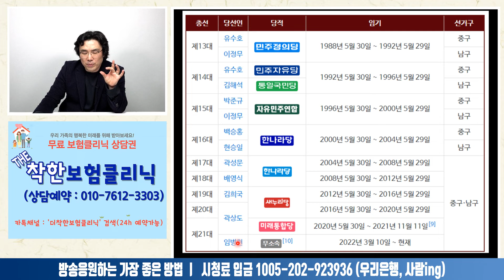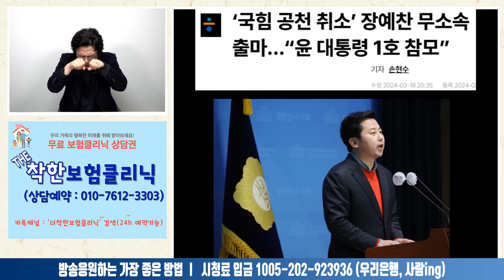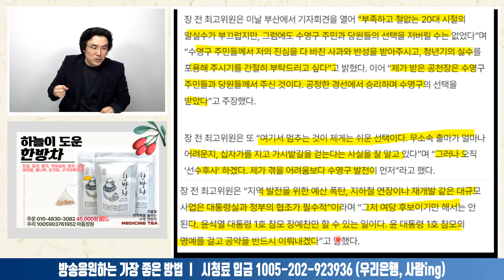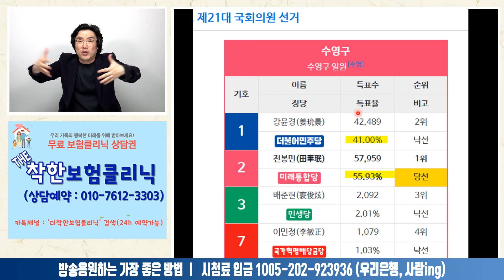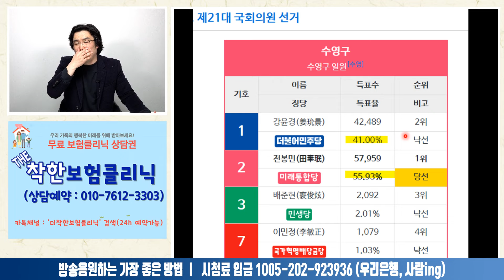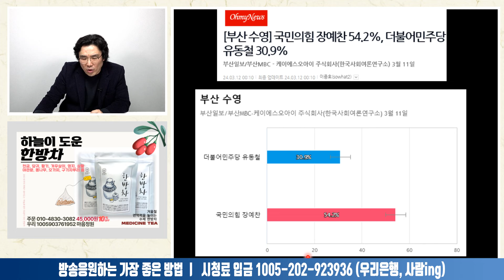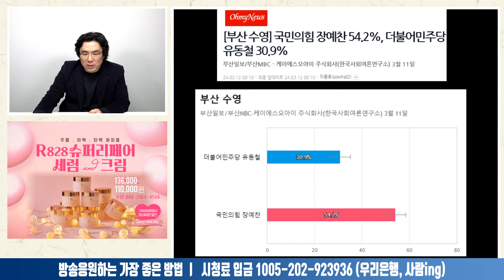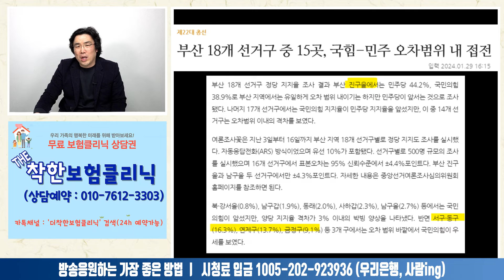민주당 압승카드, 도태우와 장예찬의 무소속 출마ㅣ2024.03.18-3 [사무리]